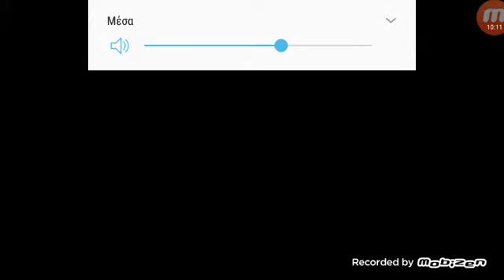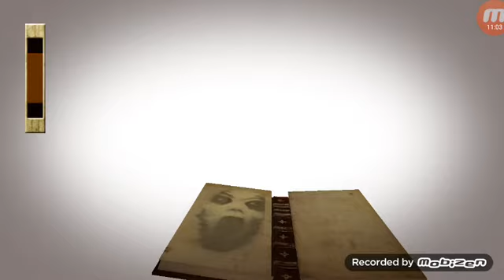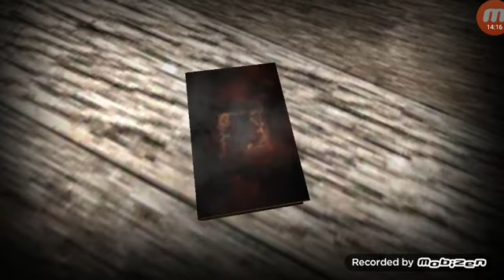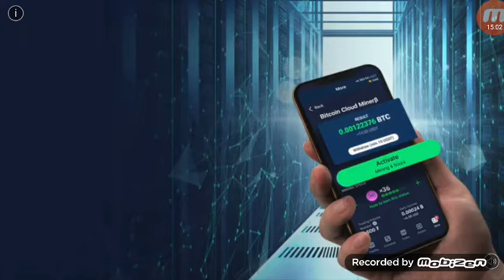ξαναεπαιξα slendrina x για τον ένα χρόνο στο κανάλι μου